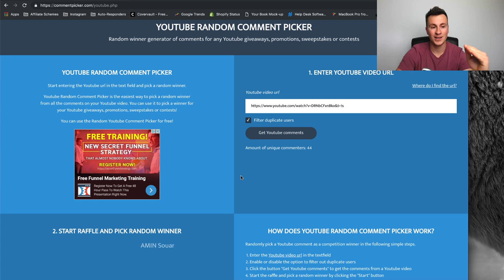How To AVOID FAILURE At Dropshipping | Why Most People Will Fail In 2019 (Shopify Mistakes)